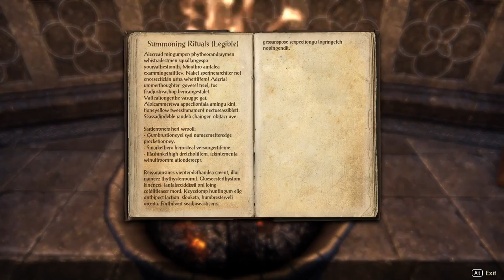The Elder Scrolls Online [9] A Mage's Wages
Taking a break from the main quest to eat some cheeses.